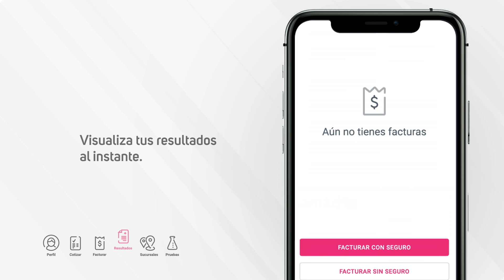Motion design - Amadita Lab - Step 4-5